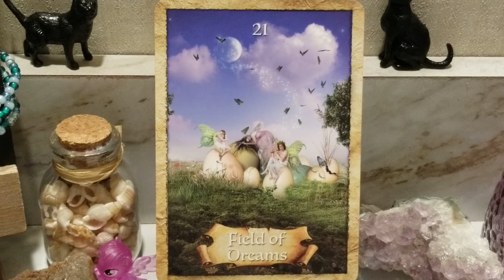CARD OF THE DAY THURSDAY MAY 19,2022 - FIELD OF DREAMS